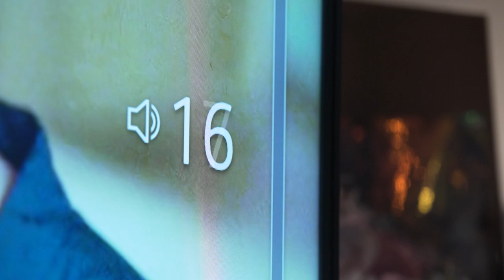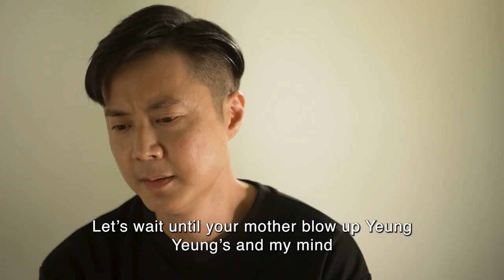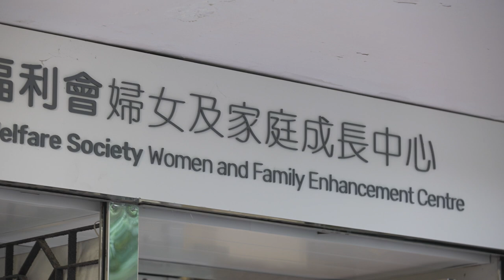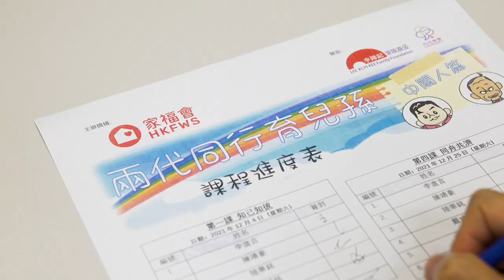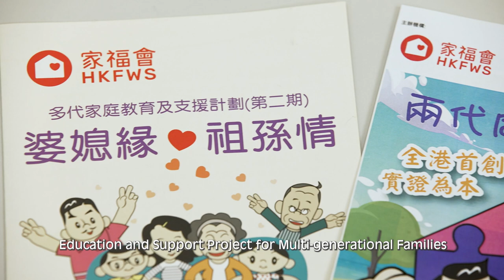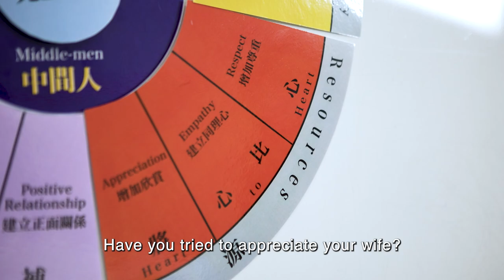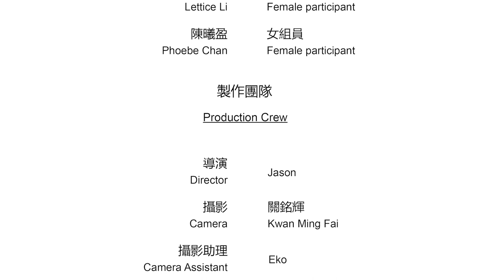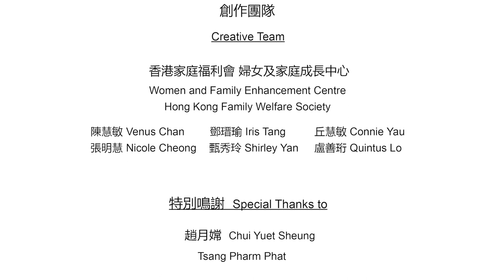The Familiar Triangulation (家庭夾心號)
Short Film
Produced in 2021
Produced by 9 Production

Client: Hong Kong Family Welfare Society
Project: Education and Support Project for Multi-Generational Families

Funded by: Lee Kam Kee Family Foundation

Main Cast:
Father: Brian Wong(王志海)
Mother: Bibi Yiu (姚詠儀)
Son: Tsz Lok Wong (黃梓樂)
Grandma: Yuet Sheung Chiu (趙月嫦)
Grandpa: Pharm Phat Tsang

Director: J.Yiu
Camera: Ming Fai Kwan
Camera Assistant: E.Po, Sam Pang, Chun Yiu Ngai
Production Assistant: Wing Yan Wong
Producer, Editor: Hei Man Leung
Written: Venus Chan, Iris Tang, Connie Yau, Nicole Cheong, Shirley Yan, Quintus Lo, staff of HKFWS